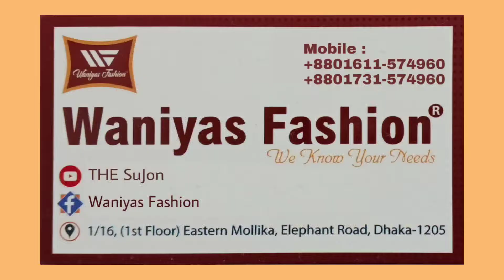চমৎকার ডিজাইনের কটি গাউন || Exclusive Koty Gown || HELLO BANGLA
Waniyas Fashion
1/16 (1st Floor), Eastern Mollika, Elephant Road, Dhaka-1205.